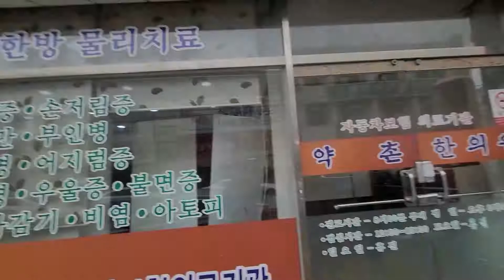새총고수 작업실을 가다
지나가는길 급벙때리고 순대국밥 한그릇 ㅋㅋ
배불리 먹고 고수의 작업실 구경~~~